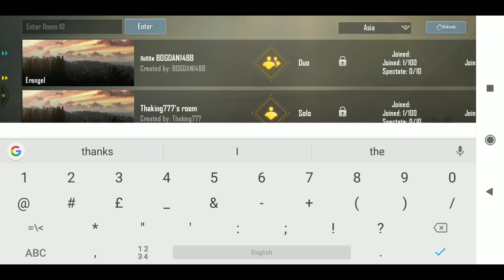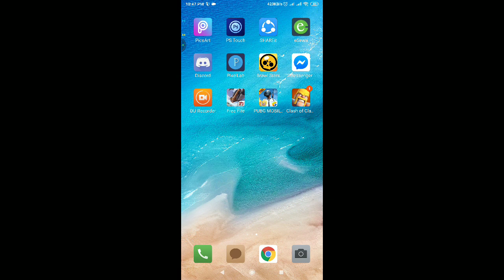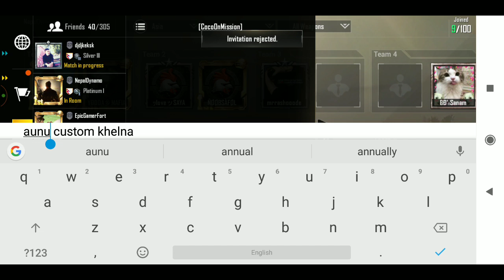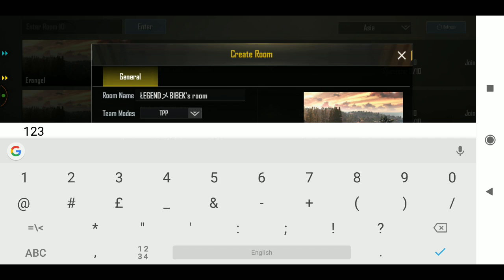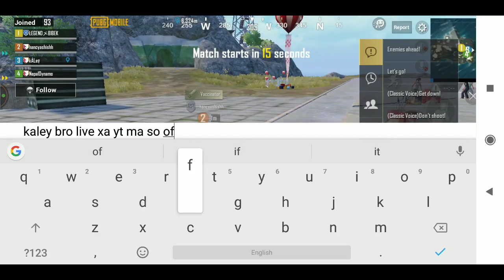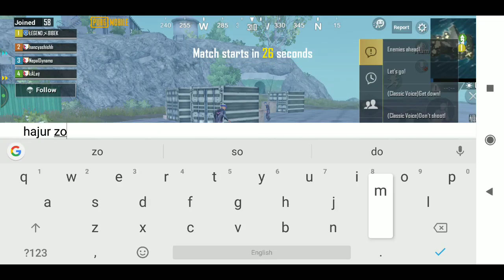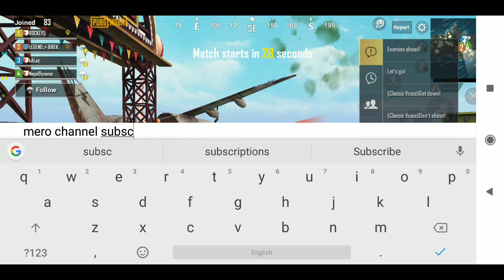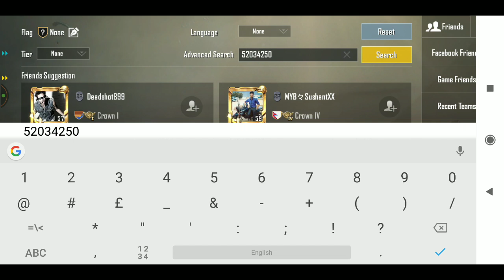Nepali Custom Room BRING YOUR Gang WINNER WINNER🔥Jay Nepal🇳🇵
my pubg id number:- 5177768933
free fire:- Mr.bibek7
support mobile streamer
welcome to my live stream
hope you guys enjoy my show
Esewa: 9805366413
i am a poor streamer
i do stream from mobile using WiFi so if my stream goes off then think that my electricity goes off